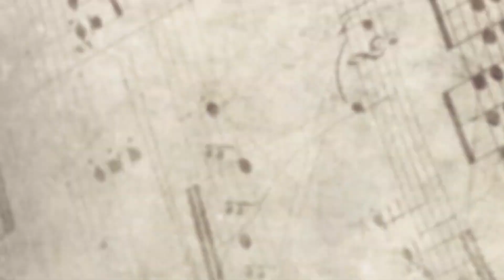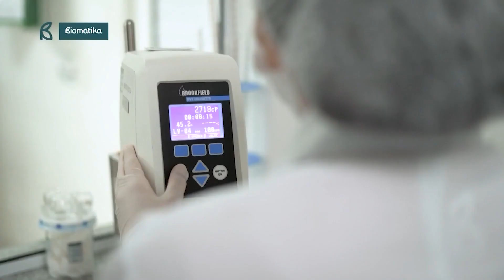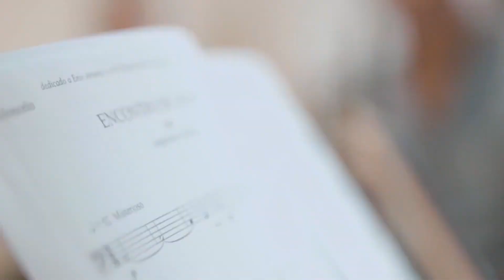Mário Lúcio - Edição 2 - Programa Encontro Mestre & Aprendiz #6